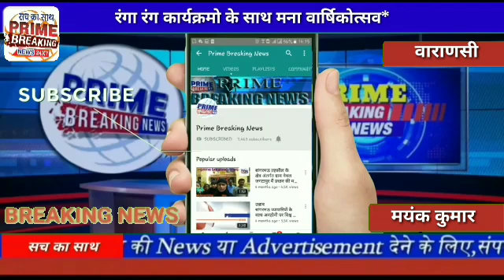वाराणसीरंगा रंग कार्यक्रमो के साथ मना वार्षिकोत्सव#Prime Breaking News